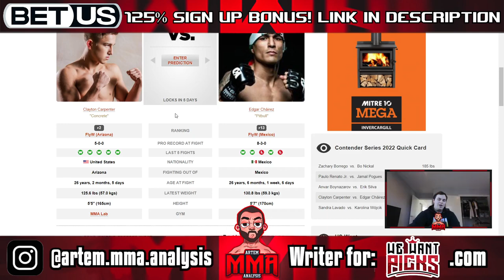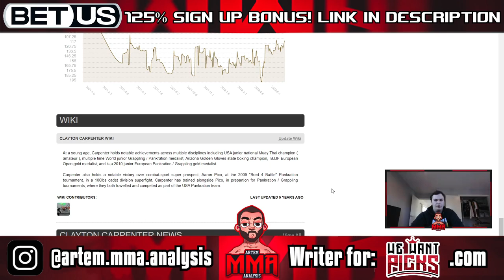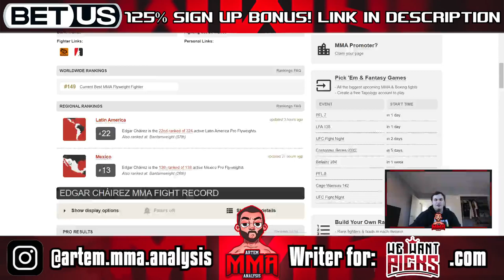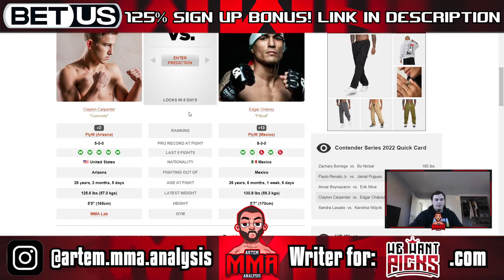Clayton Carpenter vs. Edgar Chairez Prediction - DWCS 2022 Week 3